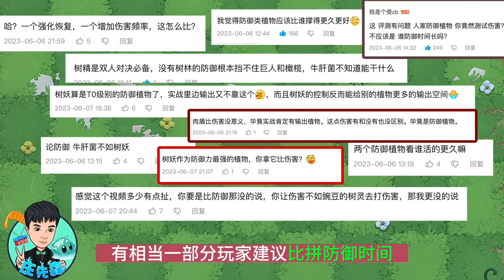1-5阶牛肝菌VS1-5阶树妖！规则：防御时间大比拼